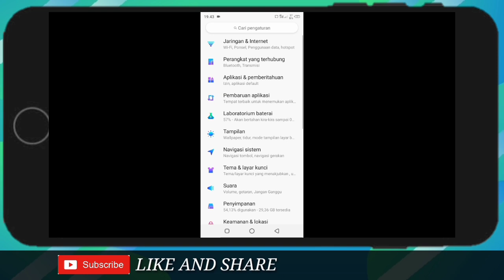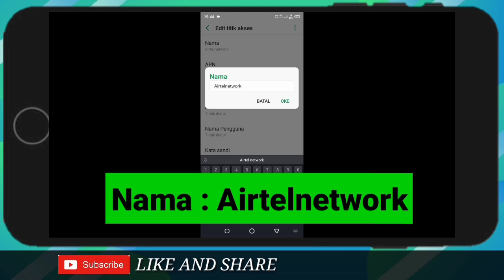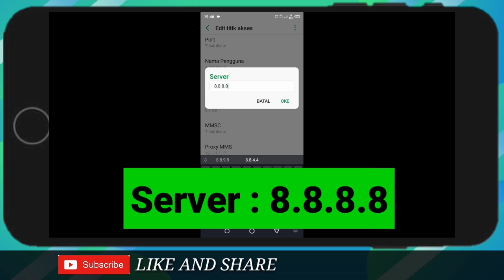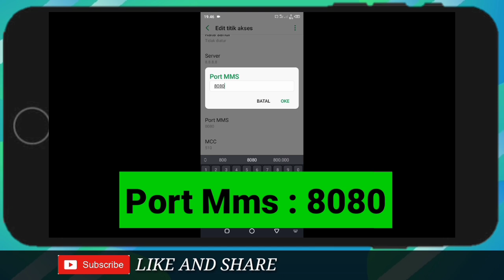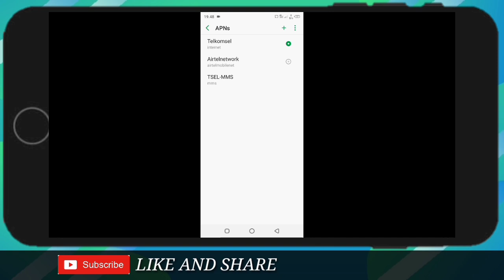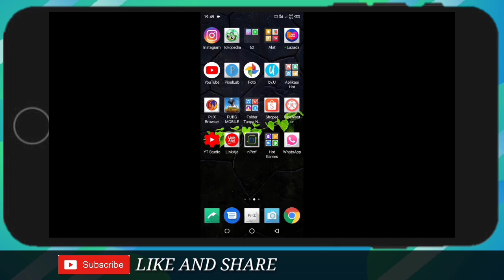Apn Telkomsel 4g Tercepat Gebukin Telkomsel Lemot Anti Lag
APN TELKOMSEL 4G TERCEPAT UNLIMITED,APN TELKOMSEL 4G TERCEPAT 2021,APN TELKOMSEL 4G TERCEPAT GAME ONLINE,APN TELKOMSEL 4G TERCEPAT IPHONE,APN TELKOMSEL 4G TERCEPAT STABIL GAME ONLINE COCOK ATASI TELKOMSEL LEMOT MAIN GAME DAN OJOL GRAB

NOTE : BEDA TKP KADANG BEDA KECEPATAN, TIDAK MENJAMIN 1000% SAMA,JIKA ADA PERTANYAAN SILA TULIS DIKOLOM KOMENTAR

APN LAINYA BISA CEK DIBAWAH INI

apn telkomsel 4g tercepat all tkp,